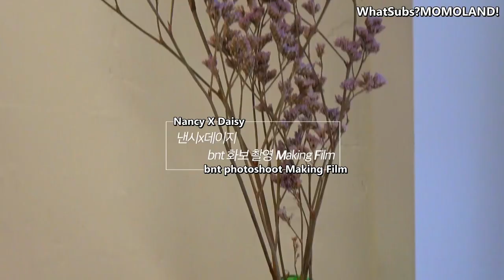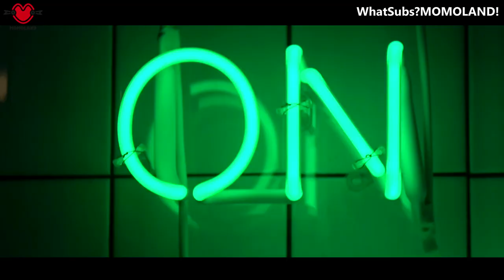[ENG SUB] [Special Clip] Nancy x Daisy BNT Photoshoot Making Film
This sub is created by WhatSubs?MOMOLAND!
May contain mistranslations.

Timer: denise
Typesetter: denise
Encoder: denise